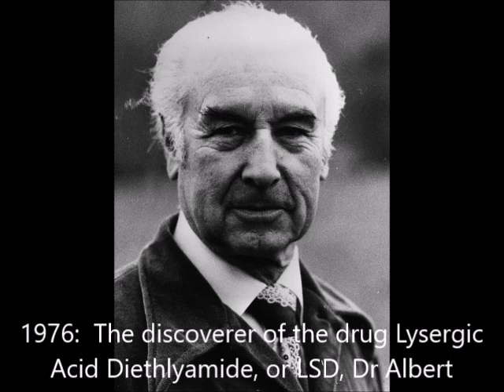Wabak - Albert Hofmann (Original Mix)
Prod. by Wabak